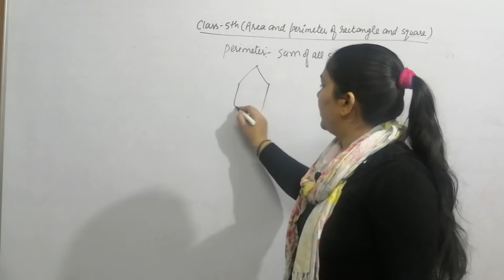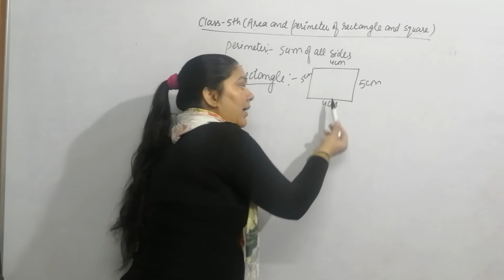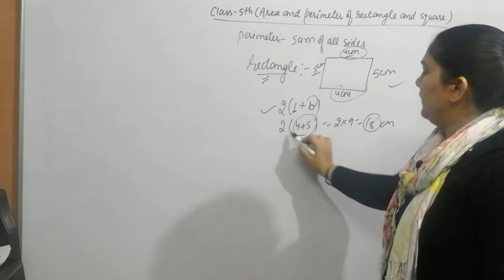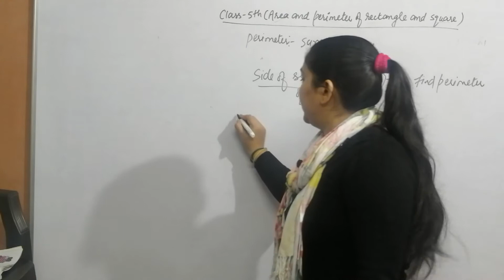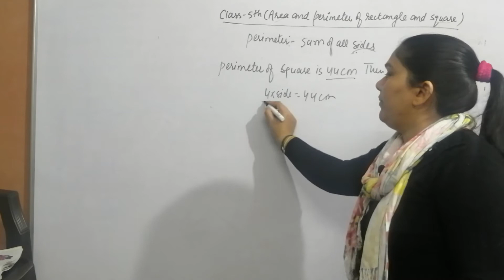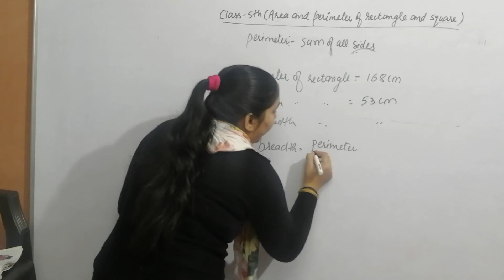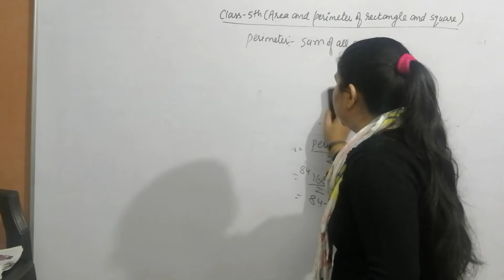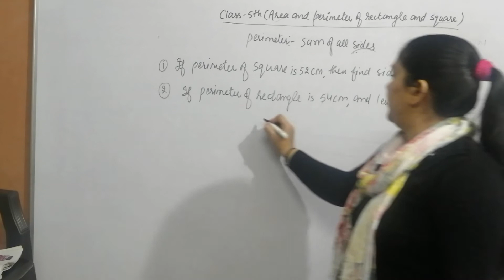Class 5th, Area and perimeter